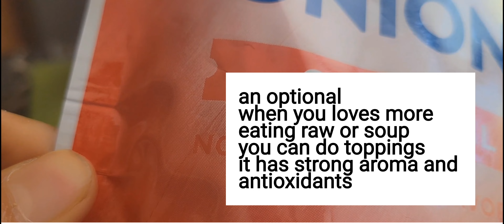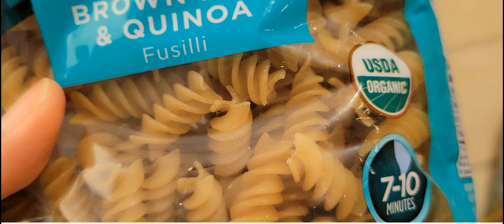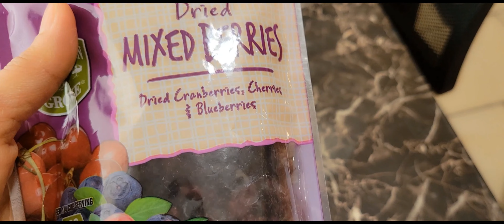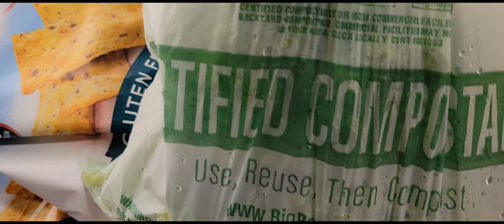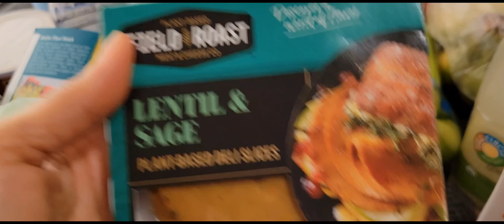ANTIDIABETES ROMAINEBIOLOGIQUEROMAINEHEARTSSALAD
WELCOME TO NATURE'S COOK FLAVOR
MAKING MY ALTERNATIVE FOODS MEAL

NUTRIENTS THE FF:
CARBO
PROTEIN
FAT
VIT.
MINERALS
WATER
ENERGY